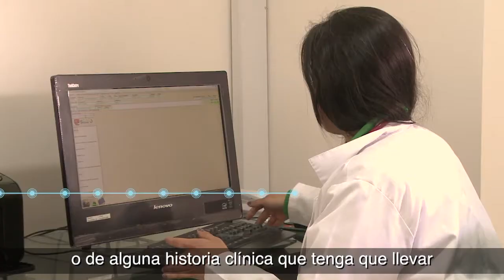Indira vive en Sucre y es una de las beneficiarias de la BuenaOnda de la conectividad.